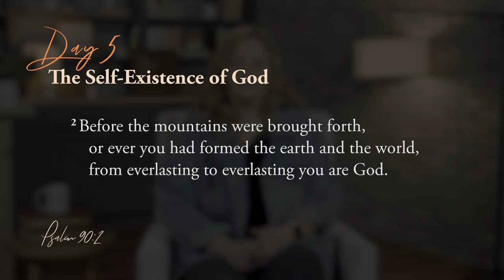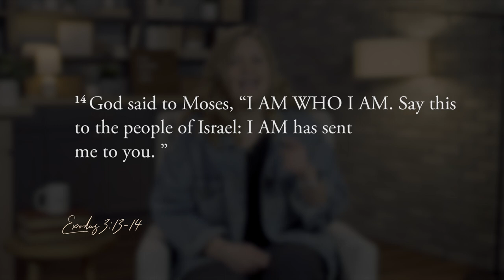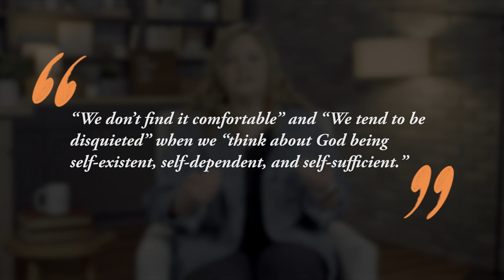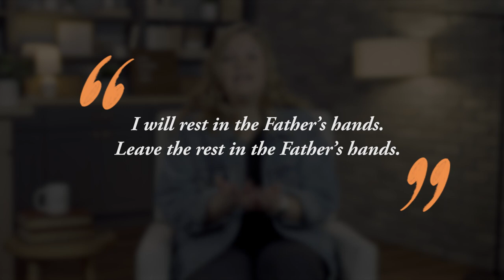Day 5 — The Self-Existence of God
It is Day #5 of our 23 Days with God!

Have you ever seen or experienced something that made you feel small? Have you ever looked at something in the world and felt overcome with the vastness or mystery of it? Part of what gives us that feeling is the thing's "otherness." It is so different from what we are familiar with that it leaves us in wonder.

Today we learn about God's self-existence which means He is unlike anything we know or have seen in creation. God is wholly "other" or "set apart." He is, was, and forever will be. God did not come from anywhere, He has always been. If today's devotion doesn't make you feel a little smaller or a little more humble, then you might want to give it another listen.

Today's verse was:
Psalm 90:2 "Before the mountains were brought forth,
    or ever you had formed the earth and the world,
    from everlasting to everlasting you are God."

Links to the song that Sarah referred to ("Bigger Than I Thought" by Sean Curran):